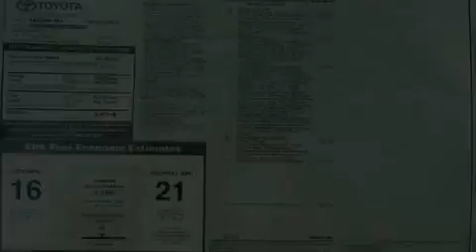2012 Toyota Tacoma Napervillle IL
We have been honored to serve the Napervillle IL area , we promise that your experience at our dealership will exceed your expectations !

 Year : 2012
 Make : Toyota
 Model : Tacoma
 Engine : 4.0l v6 efi dohc
 Trans . : automatic
 Exterior : black

 Interior : black

 1488 W. Ogden Ave.
 Napervillle , IL 60540